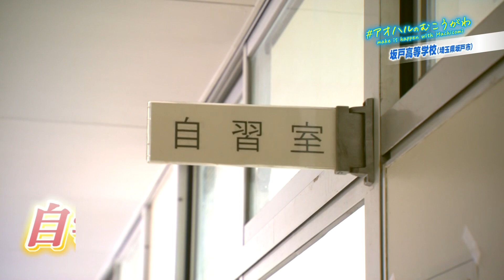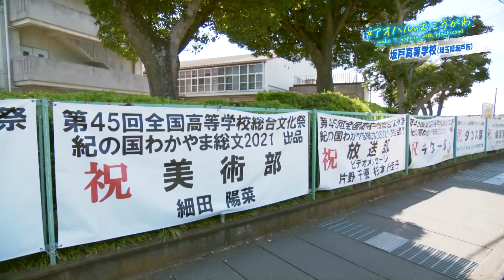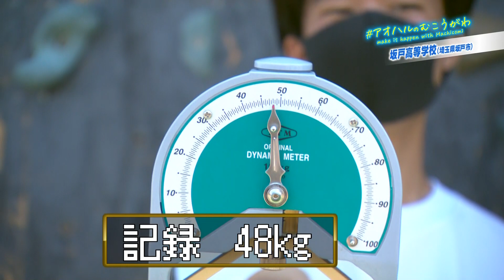【坂戸高校】高校生応援企画 アオハルのむこうがわ 高校生たちの熱い思いを伝えます！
情報番組 マチコミ​ 8/11（水）放送分
高校生応援企画
make it happen with Machicomi

坂戸高校を取材！
高校生たちの熱い思いを伝えます！

「社会のリーダーを育てる」

‹校風›
坂戸高校の目指す学校像は、
｢文武に秀で、地域に愛され、国際感覚豊かな人材を育てる学校｣

普通科・外国語科を併せ持つ坂戸高等学校は
｢自学の文化｣・｢部活動の文化｣・｢学校行事の文化｣の３つの学校文化を通じて
【生徒の自立力】を育成しています。